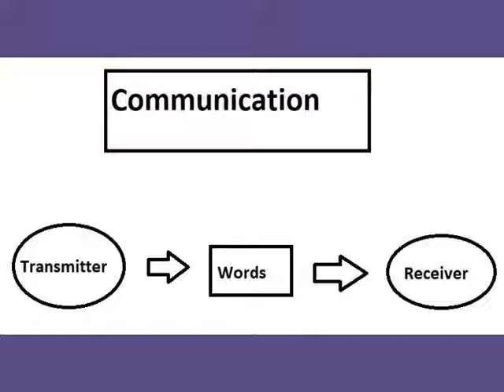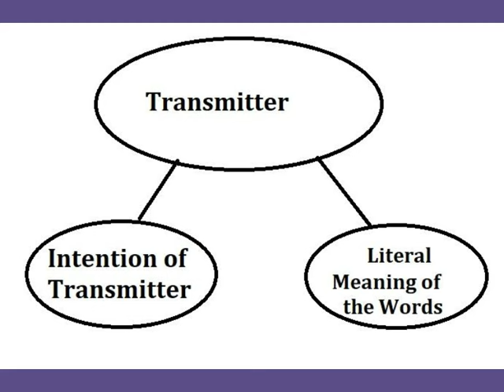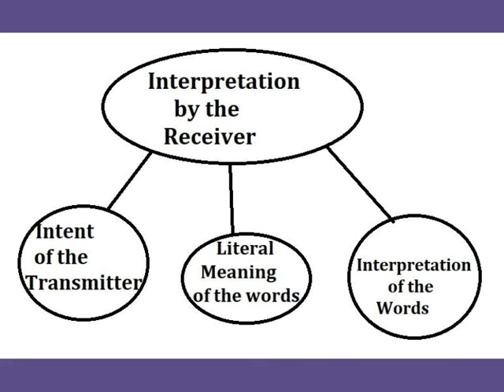PPS5 Free Speech and Free Interpretation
A brief discussion of the importance of free speech and of free interpretation